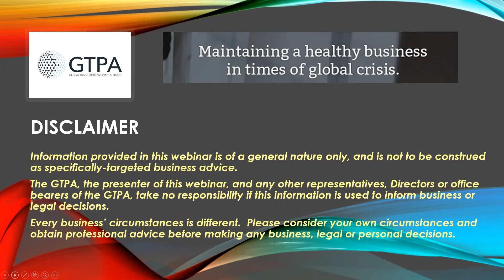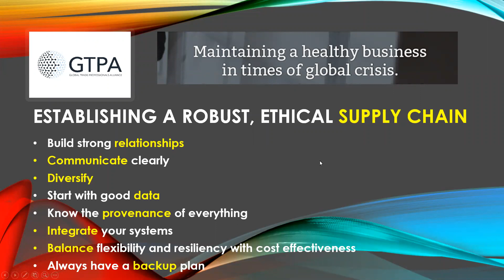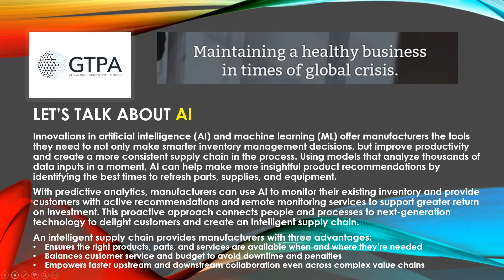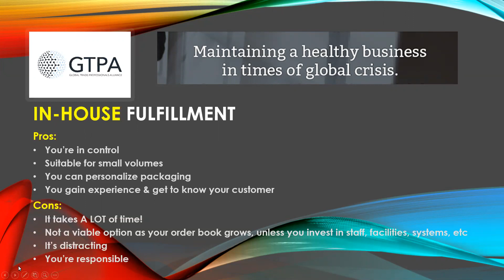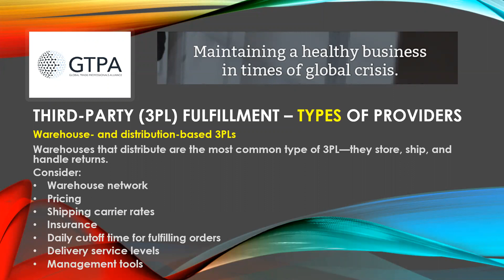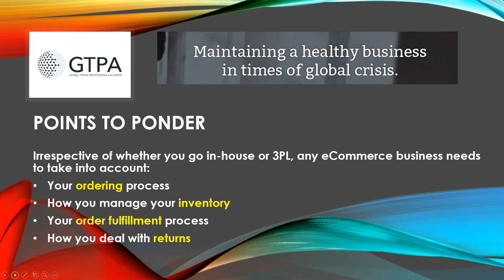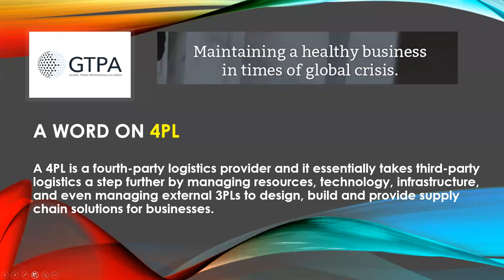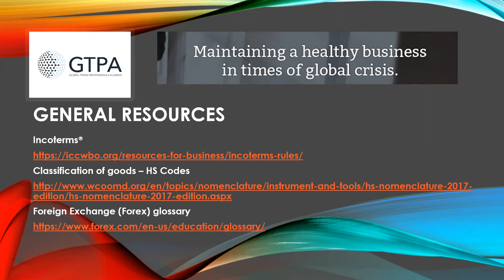eCommerce Fulfillment and Logistics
In this session we discussed:
• Establishing a robust supply chain
• The evolution of logistics
• In-house vs Third Party logistics
• Third party logistics & fulfillment
• Warehousing in-market
• Localising your manufacturing